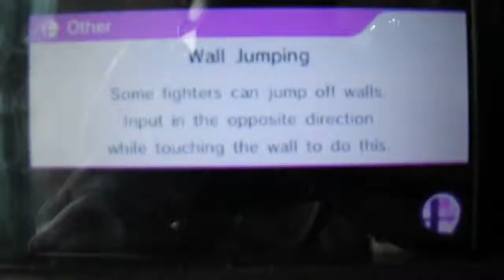Super Smash Brothers for 3DS For Glory [Räfæl vs. LuckyAj]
Duck Hunt vs. Marth